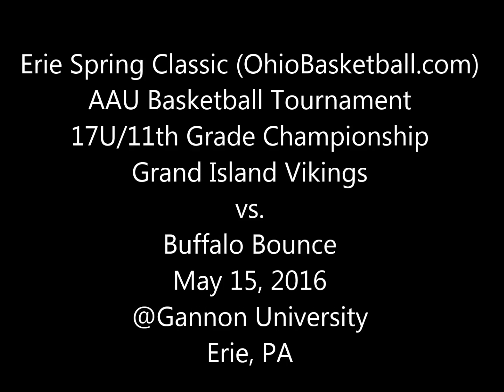Grand Island AAU vs Buffalo Bounce 05 15 2016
Grand Island Vikings 17U/11th Grade Boys AAU Boys Team won the championship game 72-64 against the Buffalo Bounce in the Erie Spring Classic Tournament (OhioBasketball.com) at Gannon University on May 15, 2016.